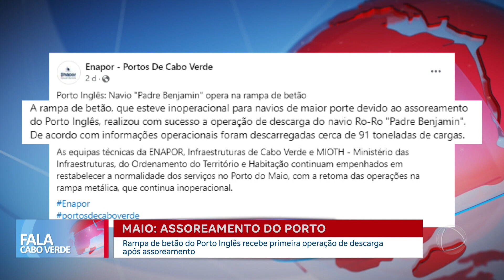Assoreamento do porto na ilha do Maio | Fala Cabo Verde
Rampa de betão do Porto Inglês recebe primeira operação de descarga após assoreamento, na ilha do Maio.